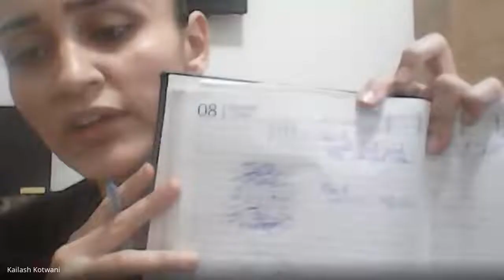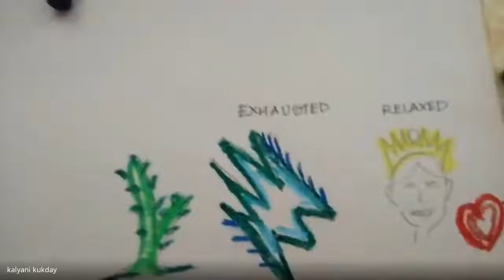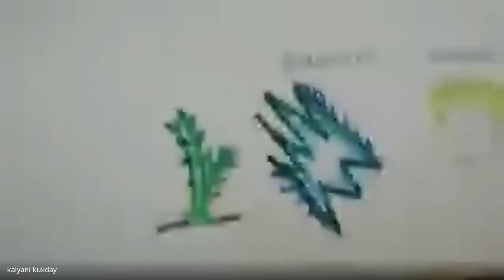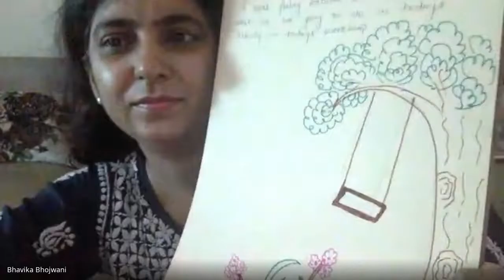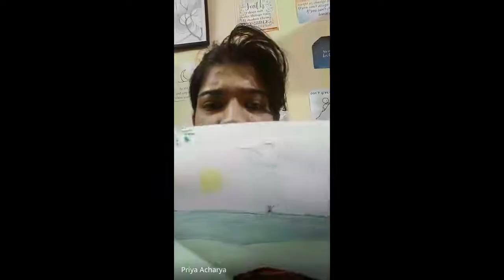Emotional Management with Art & Therapy & Meditation: Sampark Gurukul Training by Anushka Karira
Emotional Management with Art & Therapy & Meditation: Sampark Gurukul Training by Anushka Kariraon 14th June 2020...

Anushka Karira is,
Image Edge  Counseling And Psychotherapy Center.
M.S.(Counseling And Psychotherapy)
PG Diploma in Human Resources from Symbiosis Pune.
Certified Life Coach And Leadership Coach From Certified Coaches Alliance Canada
Headed Frankfinn Air Hostess Training Institute, Nagpur.
DY.Manager In Globallinc India .

Small businesses
Large company
Scalable startups
Social Enterprises
Innovative Projects
Hustler entrepreneurship
Imitator entrepreneurship
Researchers
Traders
Wholesalers
entrepreneurship startups
Venture startups
NGOs, Non Profit Organizations, Volunteer Organizations
Educational Institutes
Buyers/Sellers

Topics covered in Challenges and Opportunities for Businesses Post Covid 19 Series Lectures
1) Where do you want to promote the enterprise?
2) What resources are available near the location of the enterprise?
3) What kind of market or consumer pattern exist near the site of enterprise?
4) What kind of contacts you have to exploit to your advantage for marketing of the product?
5) What infrastructure is available at the location of your enterprise?
6) What is the cost of project? How to prepare project report?
7) How to prepare to face unknown challenges.
8) How to bring self discipline.
9) How to make our business ready to face difficult situations.
10) How to come out victorious from uncertainty.
11) HOW TO USE DIGITAL MEDIA OR SOCIAL MEDIA TO INCREASE YOUR SALES
12) How to do Emotional Management with Art & Therapy & Meditation
13) Stress Management
14) Personality Development and behavioural trainings
15) Emotional intelligence and mindfulness
16) Good Habits inculcation
17) Depression healings and different healing therapies
18) Network is your networth
19) Leadership and what makes one a Leader
20) Health and Fitness trainings
21) Hoe to start Small Business (MSME,SME)
22) State Subsidy to manufacturing
23) Where to Promote Business